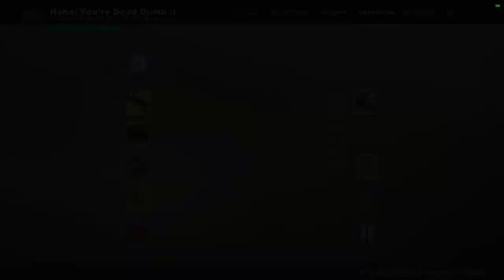[Destiny 2] My Be"Loved" Last Words For You ~ - Part 2